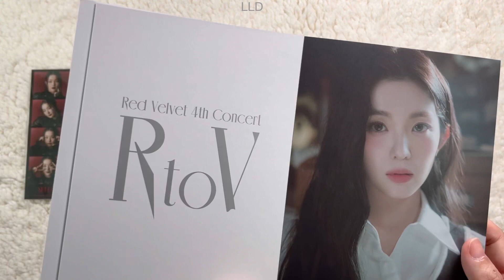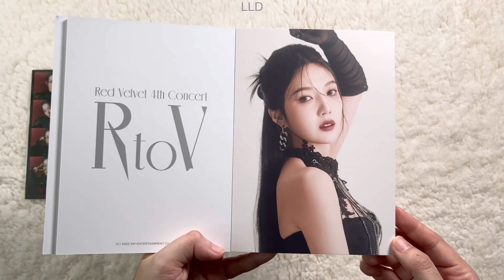Unboxing : Red Velvet 4th Concert : 'R to V' POSTCARD BOOK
[Details]
 - POSTCARD 10pcs. 127 X 178 (MM)
 - PHOTO BOOK STRIP 1pc. 50 X 150 (MM) *(Random 1 out of 5) : Seulgi 💛
MATERIAL: PAPER
DATE OF MANUFACTURE: MAY 2023
WEIGHT: 150g